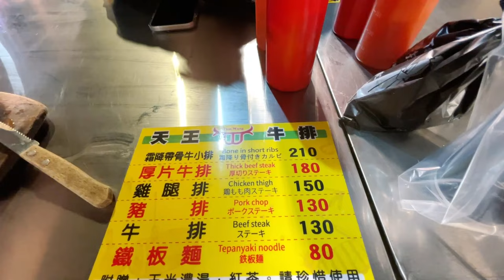可愛店員🙎‍♀️ ! 台南花園夜市👏 店員好可愛 賢寶都好帥丨VLOG丨【🔫冠賢🔫 】by winnie